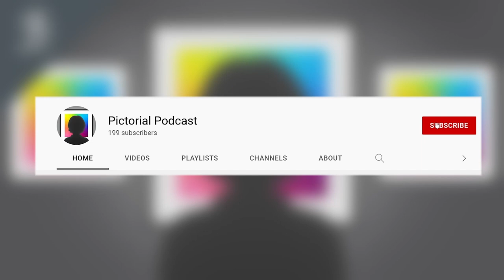63: JMW Turner | Pictorial Podcast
Betty and Quinn return after a brief hiatus to discuss the life and work of JMW Turner... the father of Modernism?